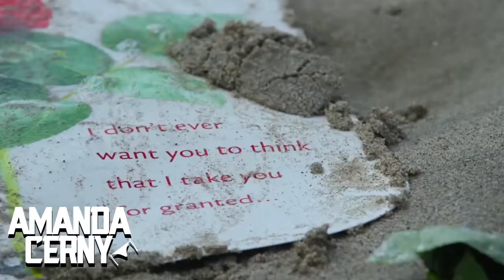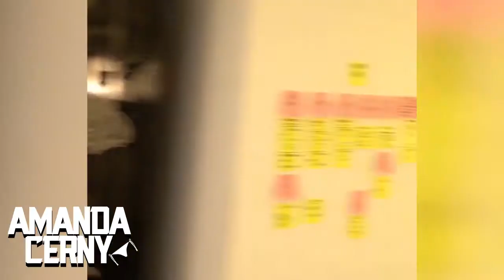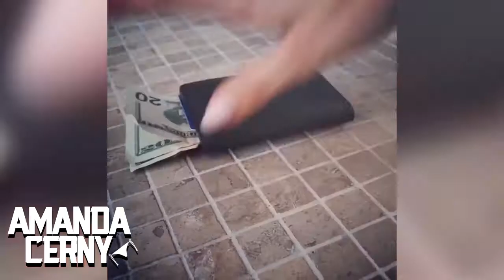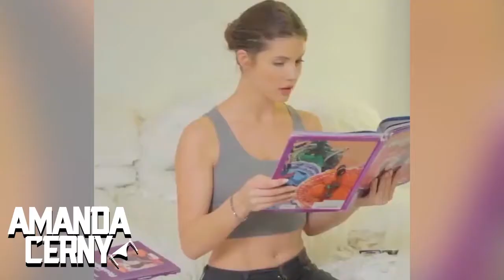Best Compilation Amanda Cerny